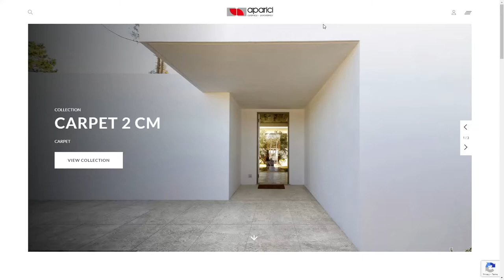Aparici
Aparici By Ester From Estonia
From its minimal elegance to bold typography & images, the design system is solely focused on highlighting the lifestyle of the brand & how it aligns with those who buy Aparici’s tiles.